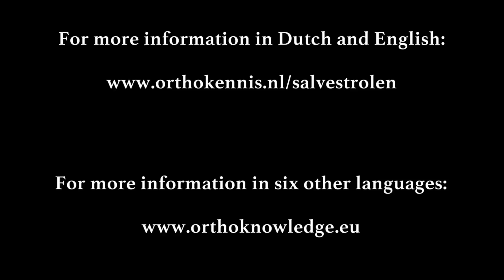Professor Dan Burke über die Beziehung zwischen Krebs und Salvestrole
Dan Burke, emeritierter Professor für Pharmazeutischen Metabolismus hat seine Karriere dem Krebs gewidmet. Die Ursachen von Krebs, seine Erkennung, Vorbeugung und Behandlung waren die Hauptgebiete seiner Forschung. In den letzten 10 Jahren konzentrierte er sich mehr und mehr auf die Verteidigungsmechanismen der Natur gegen Krebs. Im Interview der Foundation OrthoKnowledge spricht er zum Thema Salvestrole.